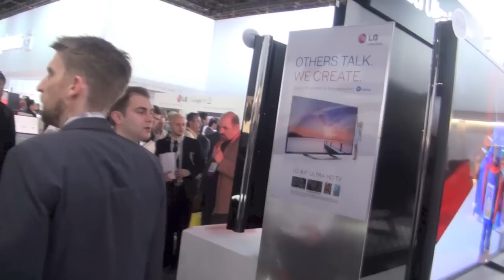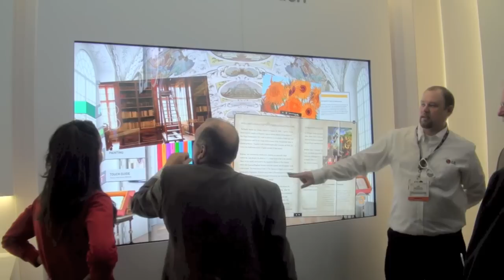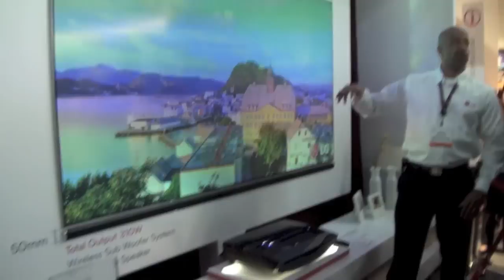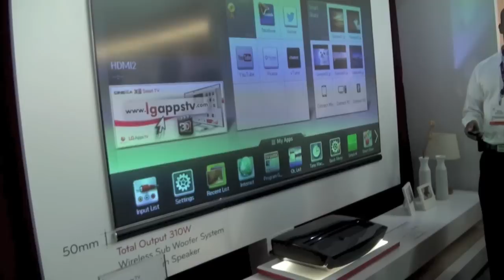Tinhte.vn - TV UltraHD, 3D và TV Laser 100 của LG